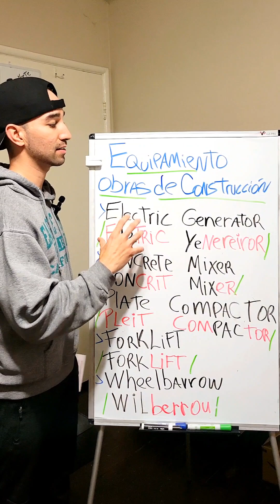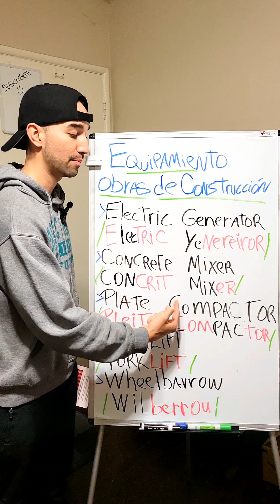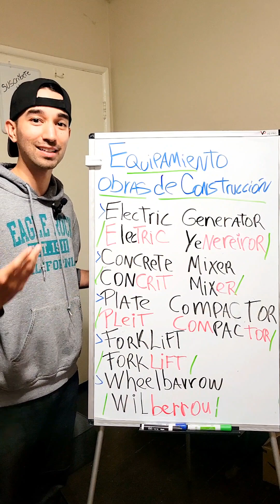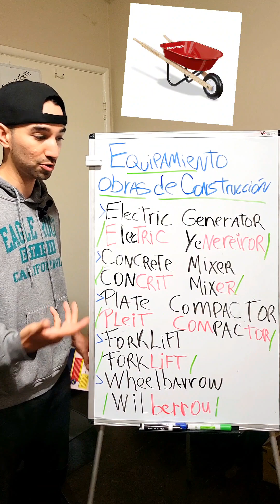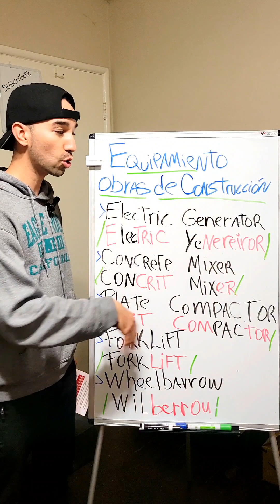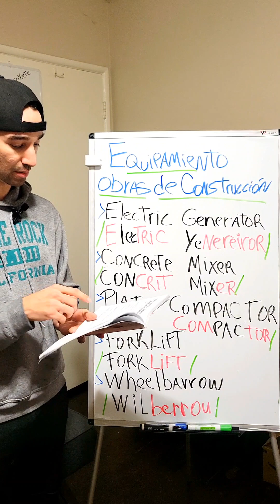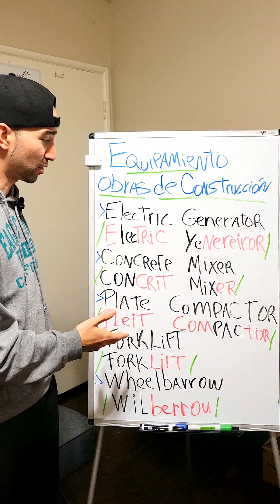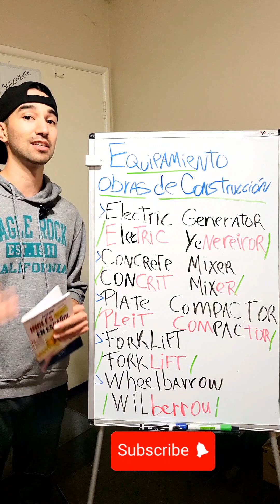Pronunciando EQUIPAMIENTO BÁSICO en CONSTRUCCIÓN en Inglés - Aprende Ingles En Español KNingles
Aprende a pronunciar: Electric generator, Concrete mixer, Plate compactor, Forklift, Wheelbarrow, - con sonidos en Español / castellano.
👇 APRENDE INGLES EN ESPAÑOL (GUÍAS DE ESTUDIO):  👇
Gramática Básica 1: Próximamente!

Contenido del video:
00:35 Cómo pronunciar: ELECTRIC GENERATOR
01:22 Cómo pronunciar: CONCRETE MIXER
02:09  Cómo pronunciar:  PLATE COMPACTOR
02:59 Cómo pronunciar: FORKLIFT
03:35 Cómo pronunciar:  WHEELBARROW
05:47 Primer ejemplo
06:29 Segundo ejemplo

Frases a Estudiar:
Electric generator, Concrete mixer, Plate compactor, Forklift, Wheelbarrow,
En Español:
Generador eléctrico, Hormigonera, Plancha compactadora, Carretilla elevadora, Carretilla,

KNingles